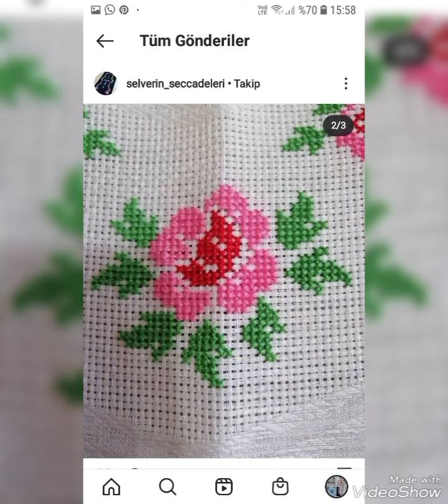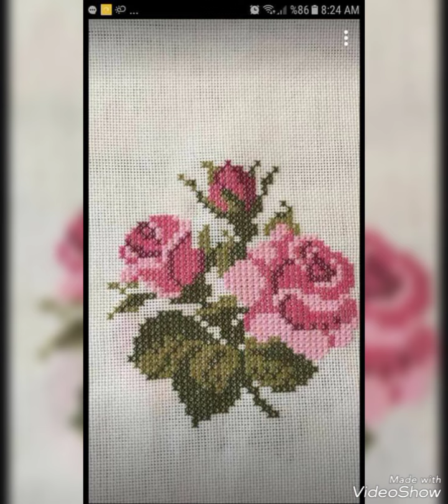very attractive designer Cross stitch hand embroidery patterns for everything